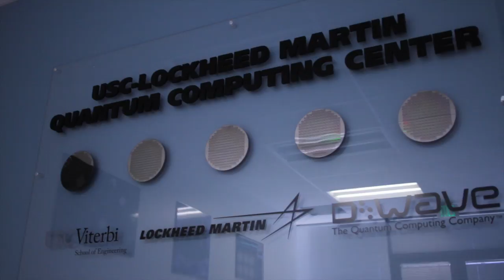Spotlight: Quantum Opera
A partnership between Daniel Lidar, scientific and technical director of the USC–Lockheed Martin Quantum Computing Center at the Information Sciences Institute (ISI), and Alexis Kirke, a composer and senior research fellow in music at the Interdisciplinary Centre for Computer Music Research at Plymouth University to create the first live artistic performance using a quantum computer!